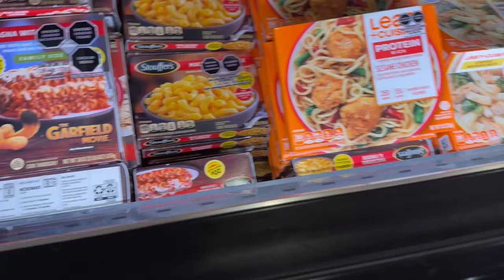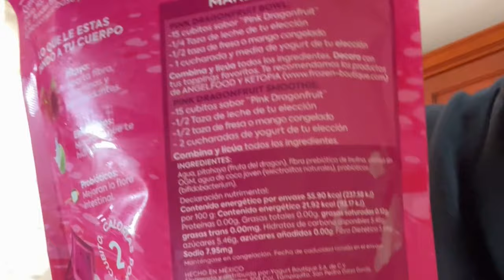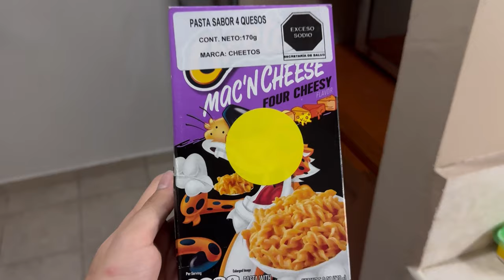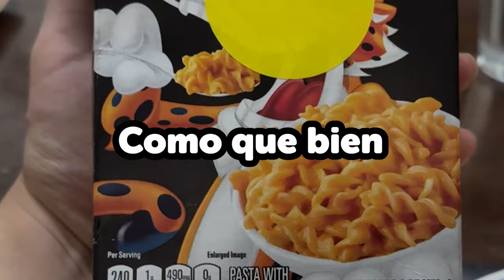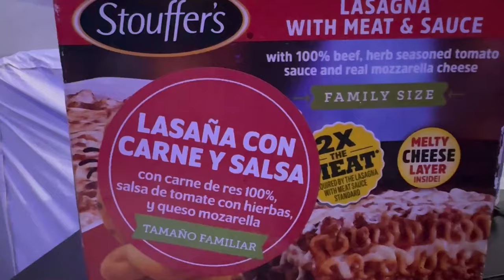24 HORAS COMIENDO DEL SUPERMERCADO MÁS CARO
EN ESTE VIDEO SOBREVIVÍ 24 HORAS COMIENDO DEL SUPERMERCADO MÁS CARO QUE SE ENCUENTRA EN MONTERREY
¿VALDRÁ LA PENA LA COMIDA X SUS PRECIOS?